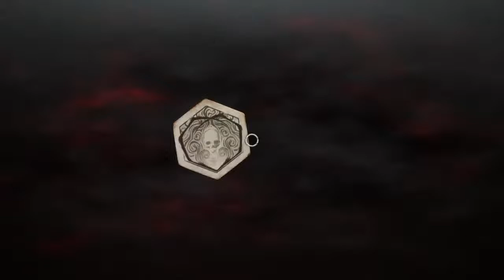loop lol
A retard who mainly plays GTA 5 with my other retard friends.
I will mainly post livestreams I do or just random clips of garbage that happens to me